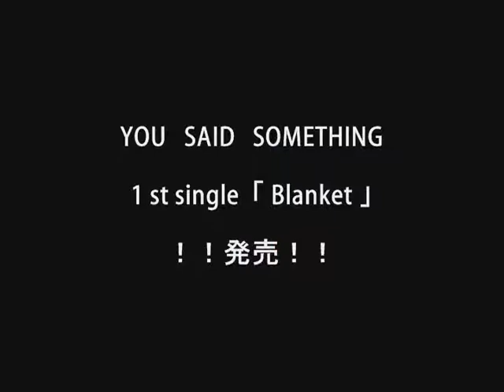YOU SAID SOMETHING / Blanket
LO-FI & indie rock band's sound.2 boy +girl play the GUITAR, BASS, METALLOPHONE, DRUMS.
we are in SAPPORO , JAPAN.